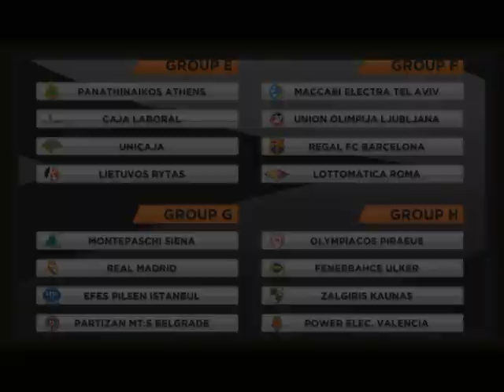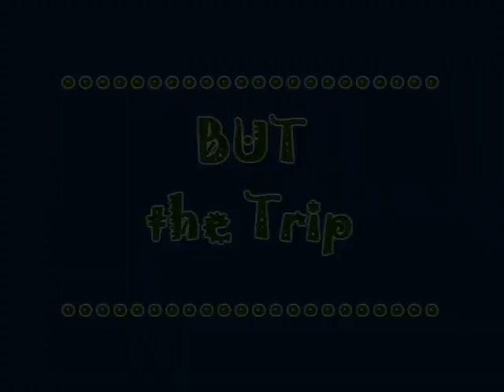Panathinaikos BC : On the road for the 6th star -part 1-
Panathinaikos BC Highlights from Euroleague Regular Season and Top 16 2011

Proud to be a Green...